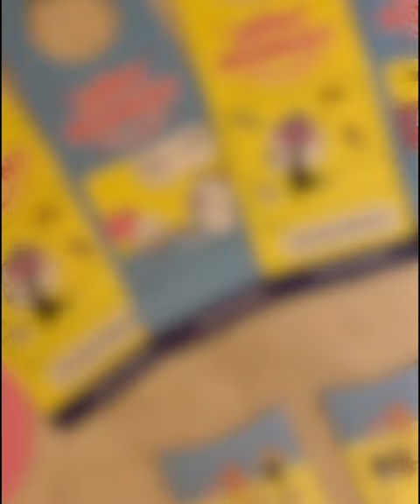🇭🇰香港｜KKday Staycation推介！全港首間KAKAO FRIENDS 主題房！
KKday x 沙田凱悅酒店推出嘅KAKAO FRIENDS 主題房
由大堂入口處、戶外游泳池至主題客房都可見到多個角色的可愛蹤影。主題房內有一系列主題佈置，包括「KAKAO FRIENDS」大型抱枕、卡通玻璃窗貼及鏡貼、掛畫、造型枱燈、杯具等，讓大家與「KAKAO FRIENDS」度過悠閒度假時光。